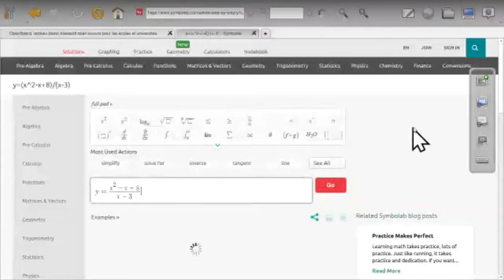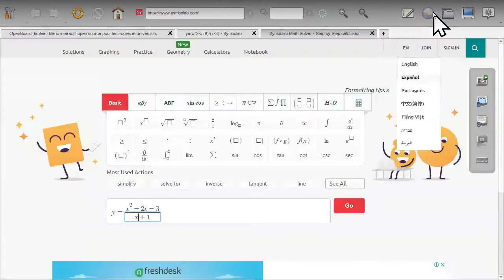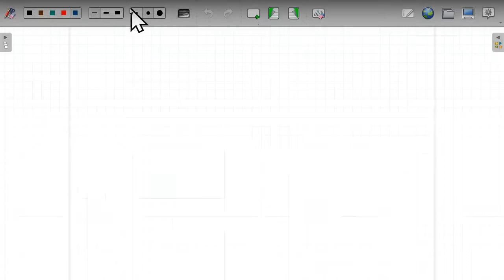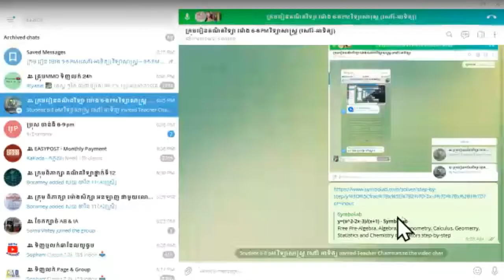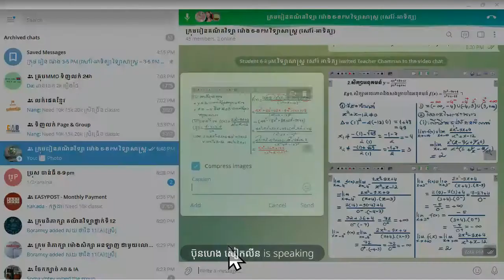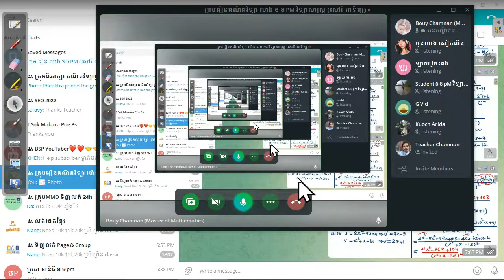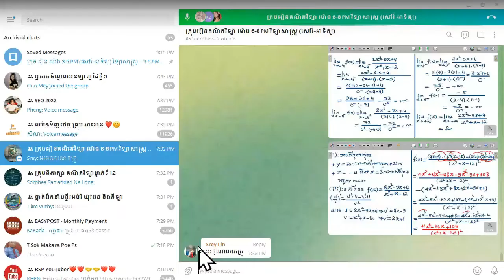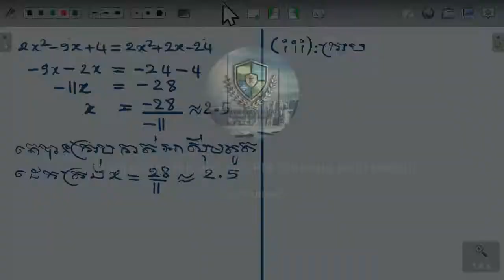សិក្សាអថេរភាព និងសង់ក្រាបអនុគមន៍ ដឺក្រេទី២ លើទី២